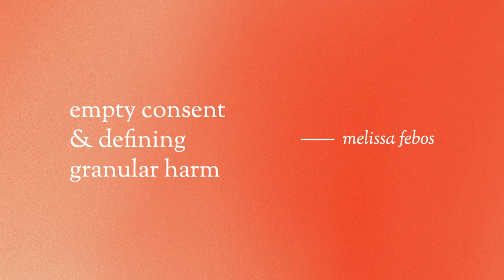Melissa Febos: Empty Consent & Defining Granular Harm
This is a segment of episode 301 of Last Born In The Wilderness “Girlhood: Empty Consent & Defining Granular Harm w/ Melissa Febos.” Listen to the full episode

Critically acclaimed author Melissa Febos joins me to discuss her most recent collection of essays, ‘Girlhood’ — "a gripping set of stories about the forces that shape girls and the adults they become."

I first became aware of Melissa and her book ‘Girlhood’ from an essay she published in The New York Times Magazine titled ‘I Spent My Life Consenting to Touch I Didn’t Want,’ adapted from an essay published in the then-to-be-released ‘Girlhood’. Her personal reflections on the concept of "empty consent" from her experiences attending a cuddle party (pre-pandemic), compelled me to contact her to discuss the complex issues she deftly navigates through that essay. After reading Girlhood, I recognized the significance of her masterful writing and exploration of her own childhood and development into womanhood.

Melissa Febos is the author of the critically acclaimed memoir, ‘Whip Smart’ (St. Martin’s Press 2010), and the essay collection, ‘Abandon Me’ (Bloomsbury 2017), which was a LAMBDA Literary Award finalist, a Publishing Triangle Award finalist, an Indie Next Pick, and was widely named a Best Book of 2017. Her second essay collection, ‘Girlhood,’ a National Bestseller, was published by Bloomsbury on March 30. A craft book, ‘Body Work,’ will be published by Catapult in March 2022.